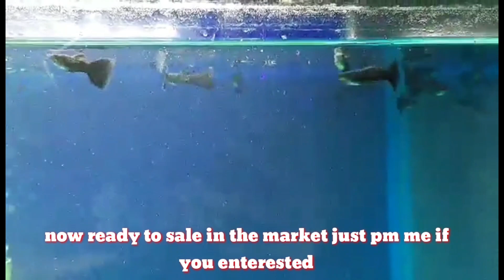BLACK MOSCOW GUPPY GOOD STRAIN FOR THE BEGINNERS (ENGLISH SUB)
This Black moscow one of my customer offer me to trade my remeaning HBB TO his black moscow..now i have 2male and 3 female only but now give birth many fry look at now u can see the video..